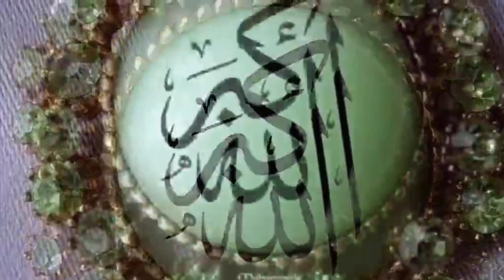۱۳۴-توجه کنید! شاگردان بزرگوار ،برای گیرندگی گوش کنید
۱۳۴-برای دفع افکار منفی،اضطراب و عدم اعتمادبنفس وتصمیم گیری،شک، ‌بدبینی،ناامیدی،غم،با گوشی گوش کنید

قرآن ترجمه احمد کاویانپور
سوره تغابن از آیه ۸ تا انتهای سوره
سوره طلاق آیه ۱
فایل صوتی سیده فاطمه روحانی